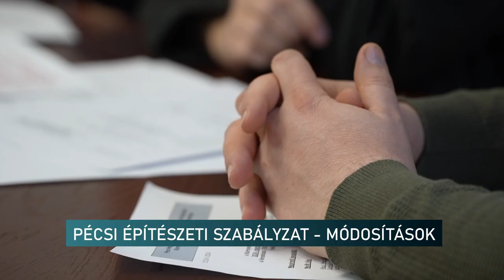Nem akartak még egy zűrös ügyet - elnapolták az építési szabályzat módosításának tárgyalását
Nem akartak még egy zűrös ügyet a bizottságban - elnapolták az építési szabályzat módosításának tárgyalását

Levették a napirendről és újra tárgyalják majd a Pécsi Építési Szabályzathoz érkezett módosításokat a képviselők a Környezetvédelmi Bizottságban, Pécsen. Mintegy száz javaslat érkezett, ami között lehetnek problémásak is - mondta az egyik tag. Az óvatosság érthető, hiszen néhány éve természetvédelmi területet akartak építési telekké átalakíttatni.